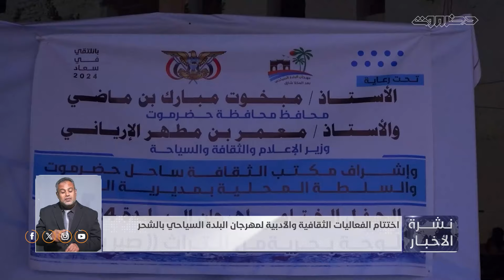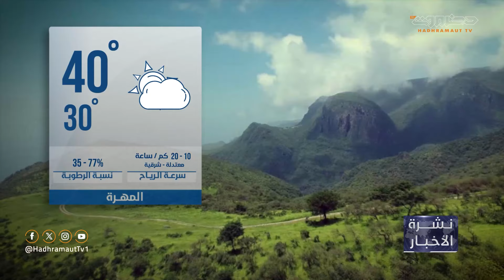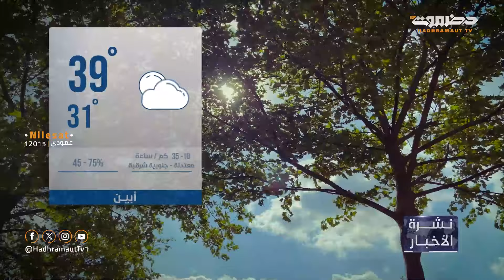نشرة أخبار العاشرة من قطاع تلفزيون حضرموت | 24 يوليو 2024